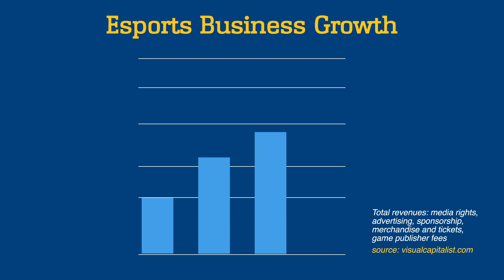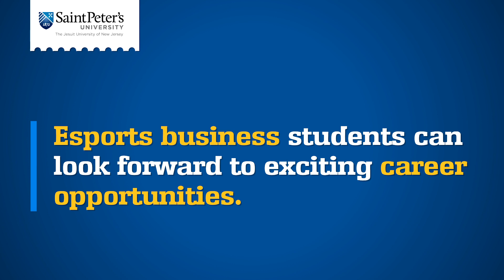Esports Business Specialization